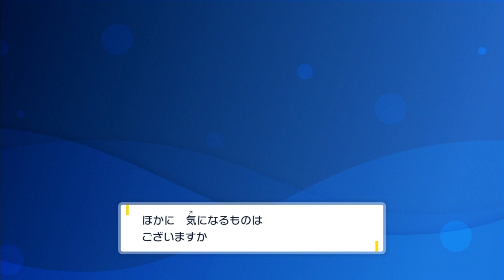【さいきょうジュナイパーソロレイド挑戦】たまご技の事をまったく知らないでハラバリー育てるとこうなります【ポケットもオンスタースカーレット実況】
今日からさいきょうジュナイパーがレイドに登場するということで挑戦したぞ！
ソロで討伐に適しているのはミライドンとハラバリーらしい…
ミライドンは持っていないのでハラバリーで挑むぞ！
育成しようとしたら…夢特性にかえちゃうし
パラボラチャージがたまご技の事知らなかったしで
育成大困惑だったぜｗ
そして育てたけど…ジュナイパーめっちゃ強かった！！！

　　　　魔王魂